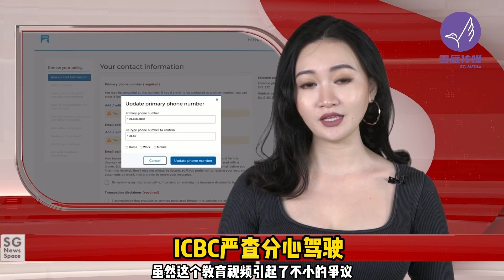BC ferries 提交新4年未来计划/BC省药物保健计划将于下月启动/ICBC严查分心驾驶/温哥华岛地震/蒙特利尔市可能取消免费路边停车位/加拿大夏季预报出炉 大部分地区高温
BC ferries 提交新4年未来计划/BC省药物保健计划将于下月启动/ICBC严查分心驾驶/温哥华岛地震/蒙特利尔市可能取消免费路边停车位蒙特利尔市可能取消免费路边停车位/加拿大夏季预报出炉 大部分地区高温